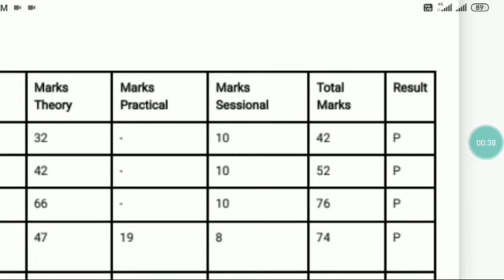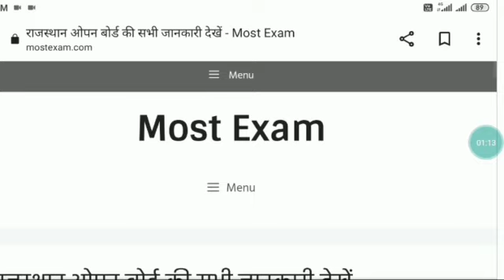RAJSTHAN STATE OPEN BOARD | रिजल्ट निकलने लग गया निकाल लो | CLASS -10TH / 12TH RESULTS UPDATE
OPEN BOARD
RSOS
RAJSTHAN STATE OPEN BIARD

RSOS RESULT
RSOS CLASS -10TH RESULT
RSOS CLASS-12TH RESULT

इस चैनल पर आपको राजस्थान स्टेट ओपन बोर्ड की जानकारियां दी जाएगी

आप को ओपन बोर्ड से संबंधित कोई परेशानी है तो आप कमेंट बॉक्स में कमेंट करके बताइए

इस चैनल को बनाने का एक ही मकसद है ओपन बोर्ड की समस्त जानकारियों को देना